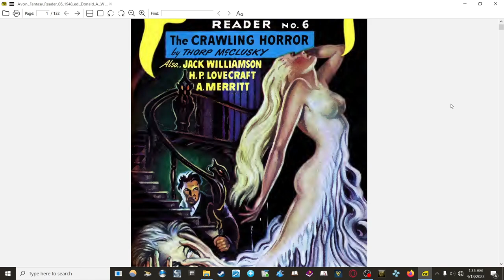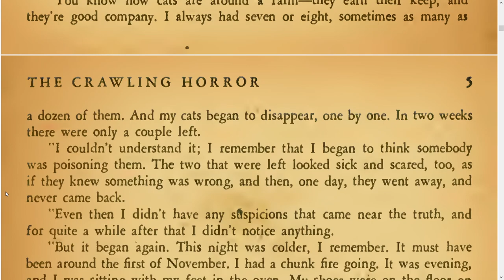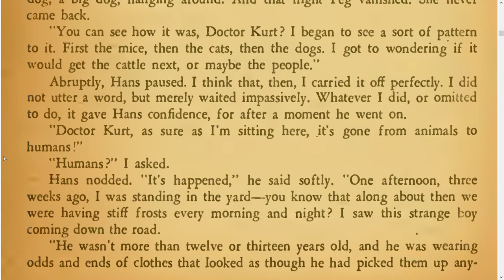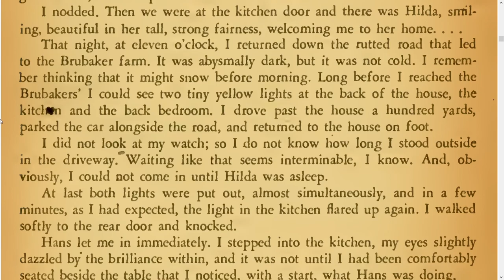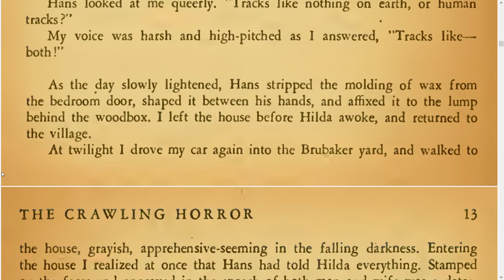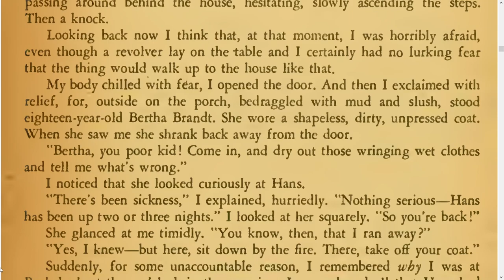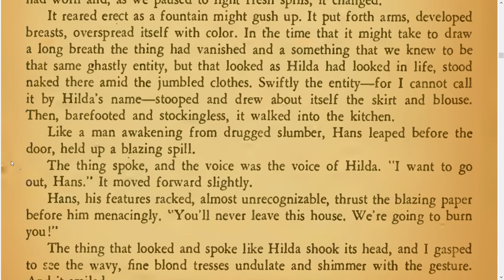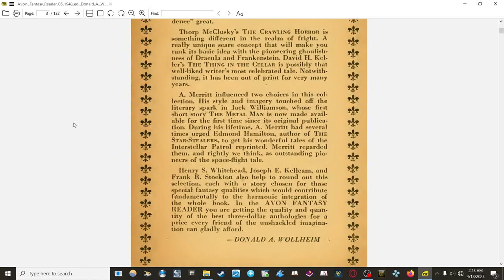Avon Fantasy Reader #6 - The Crawling Horror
My first pulp fiction video.